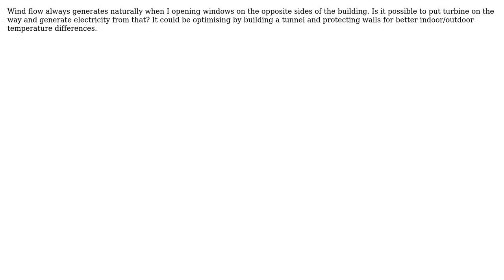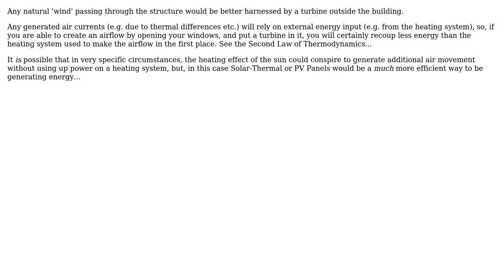Is it possible to generate energy from indoor draft by opening windows on opposite sides of the...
Engineering: Is it possible to generate energy from indoor draft by opening windows on opposite sides of the building?

With thanks & praise to God, and with thanks to the many people who have made this project possible! | Content (except music & images) licensed under CC BY-SA | Music | Images & others | With thanks to user V. Twist user Jonathan R Swift user Fred and the Stack Exchange Network Trademarks are property of their respective owners. You are responsible for your own actions.